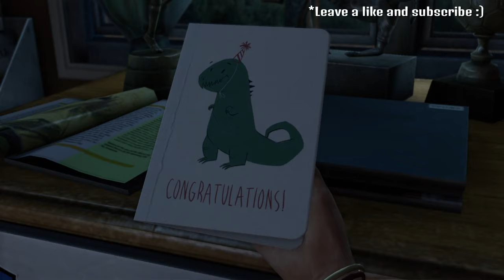The last of us Ep-1 (NO COMENTARY)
Hope you guys enjoyed the video. Im starting a last of us series due to the last of us 2 being announced, in which case im trying to help people get up to date with the game.